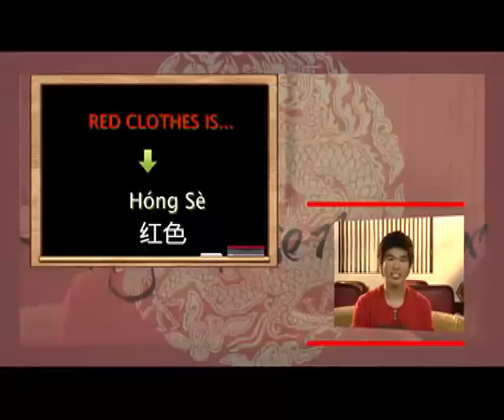CHInoy TV Season 4 Ep 13 Part 2